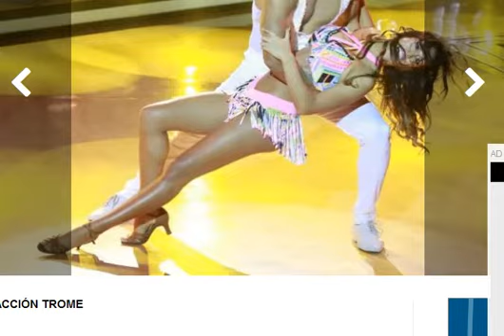Reyes del Show: todos los detalles de la tercera gala del reality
presentó el pasado sábado una reñida competencia de baile sincronizado. El reality de Gisela Valcárcel tiene como sentenciadas a dos guapas concursantes.

Milett Figueroa y Leslie Shaw se batieron a duelo de baile para lucir sus mejores pasos y no dejar 'Reyes del Show' en su tercera gala de competencia.

La primera en salir a escena  fue Fiorella Cayo. La cantante salió de defender el título de los mejores pasos de la noche que alcanzó la gala pasada.